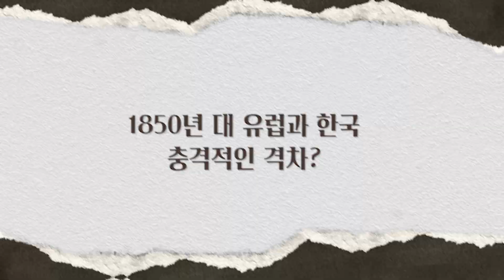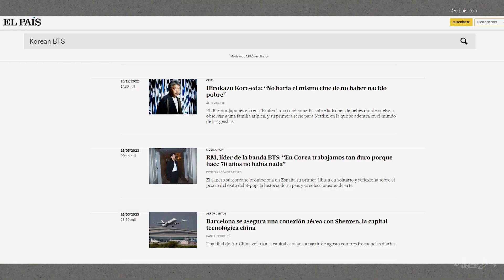인종 전시의 잔혹사! 사람까지 전시한 그 시절 엑스포 l 혜윰달, 생각을 비추다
모두가 열광하는 월드 엑스포!
하지만 초기 엑스포에서는 끔찍한 전시가 있었다고 하는데요!
엑스포에 진심인 하버드 출신 디자이너께 여쭤보았습니다

👨‍🏫정선희 대표
- 에스큐브디자인랩 대표
- (전) 유니스트 교수
- (전) 삼성전자 수석디자이너
- 한국서비스디자인학회 부회장